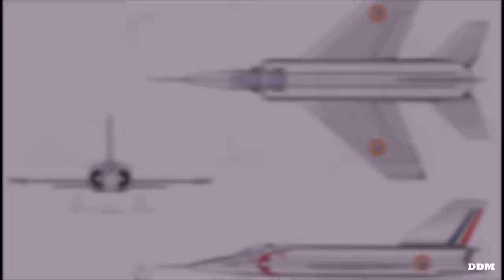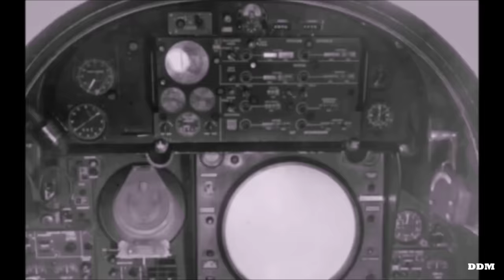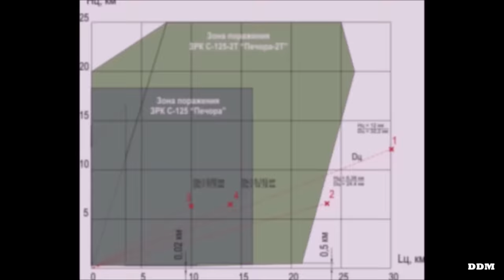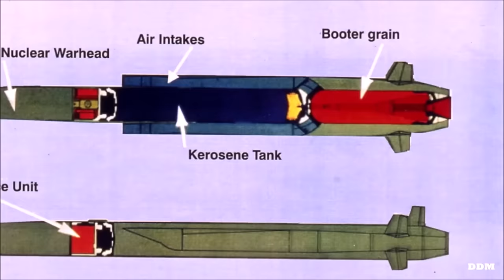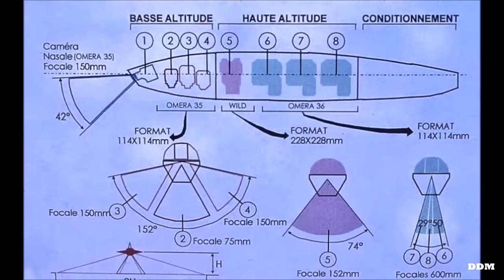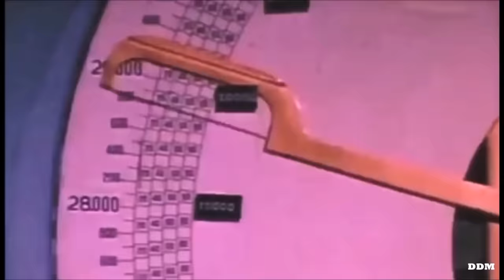Drôle de Machine - Mirage IV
LISTEN TO THE NEW ALBUM HERE!